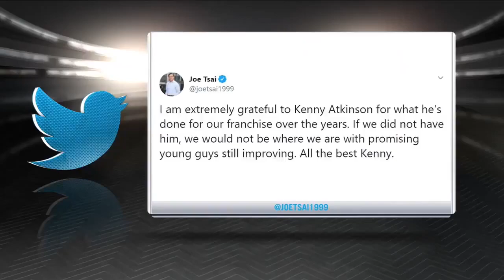Kenny Atkinson's reputation leaving the Nets